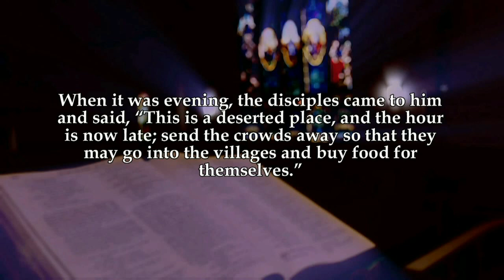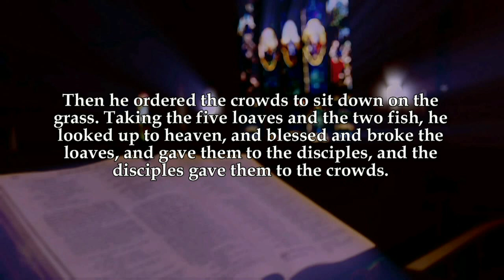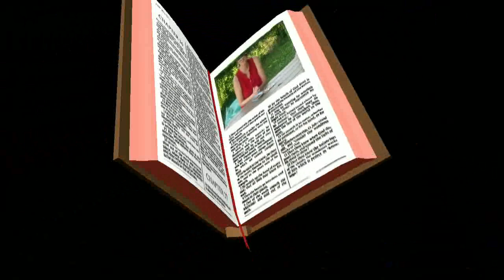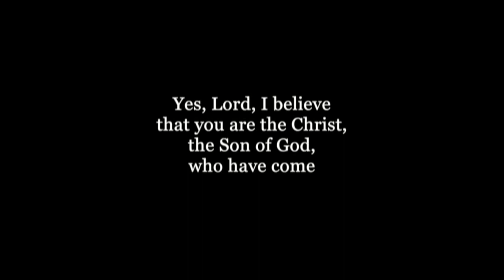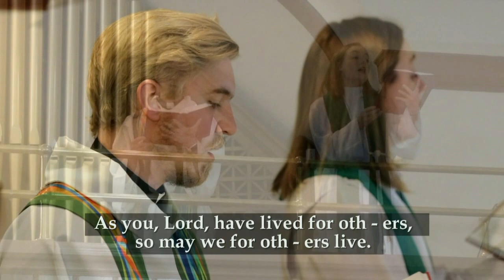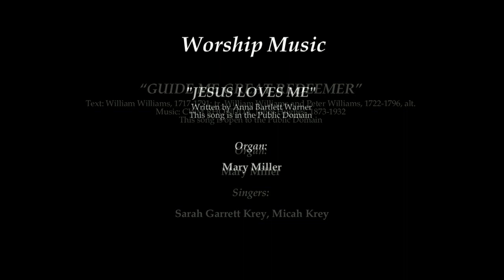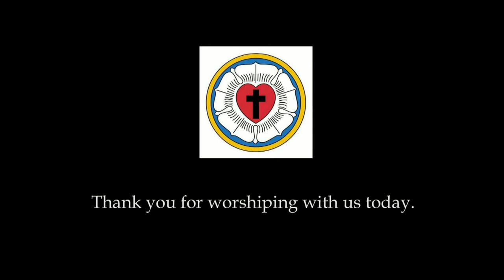Faith & Salem Worship - August 2nd, 2020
Pastor Micah and Pastors Sarah and Dave from Salem Lutheran Church in Catonsville, will be leading worship from Salem's sanctuary this Sunday.

Sid Meier and Greg Lauer lead us in music this week with our joint Faith & Salem Virtual Choir. Pastor Dave is preaching on "the feeding of the 5000" in the Gospel of Matthew.

The scriptures for the day, communal prayers, and words for the hymns will all be displayed on your screen during worship.